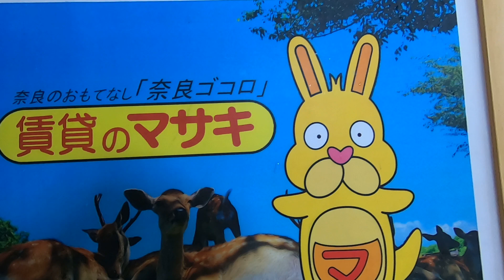【ルームツアー】アイリスハイツ1号館｜奈良市菖蒲池駅賃貸｜賃貸のマサキ｜Japanese Room Tour｜005454-3-2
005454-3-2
奈良県奈良市あやめ池南3丁目2-51にあります評判の良い間取りの1Kマンション【アイリスハイツ1号館】の物件紹介動画です。